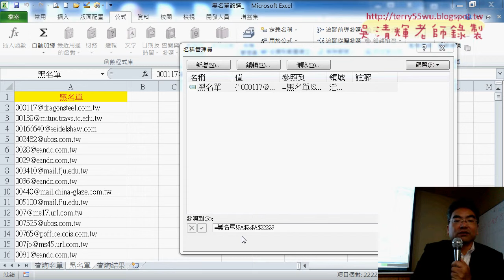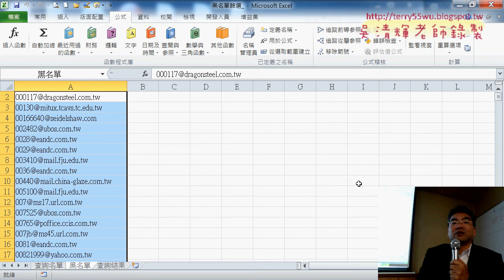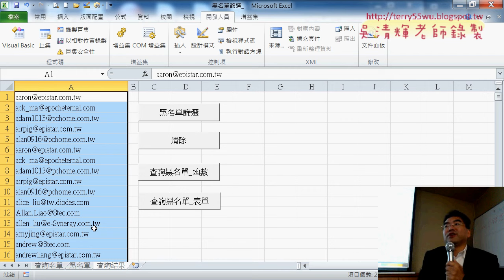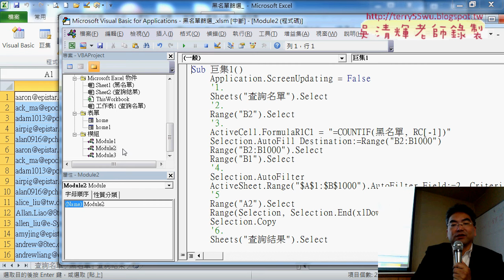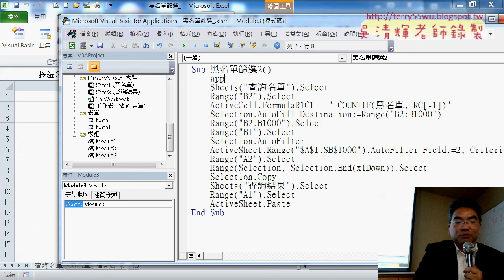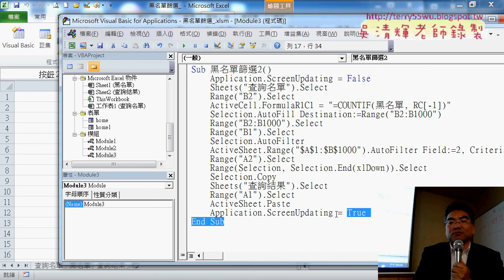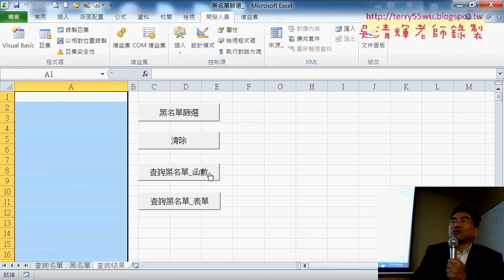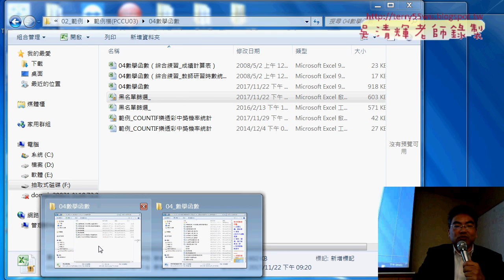07 黑名單篩選與巨集錄製與修改